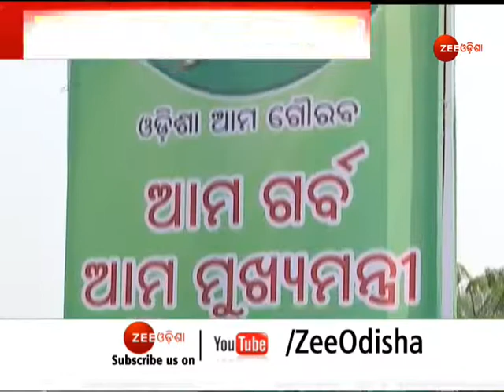Odisha Panchayat Election 2022 । ପ୍ରଥମ ପର୍ଯ୍ୟାୟ ଜନାଦେଶରେ ଛାଇଗଲା ଶଙ୍ଖ । Zee Odisha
ପ୍ରଥମ ପର୍ଯ୍ୟାୟ ଜନାଦେଶରେ ଛାଇଗଲା ଶଙ୍ଖ...

About Channel:-